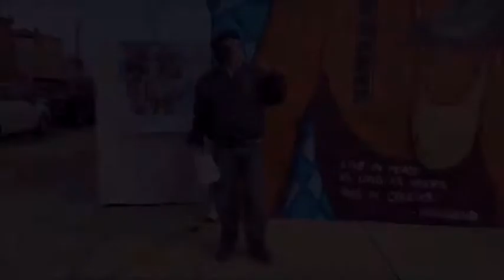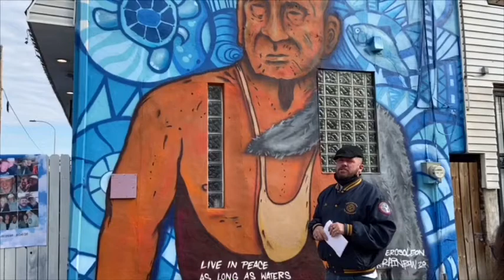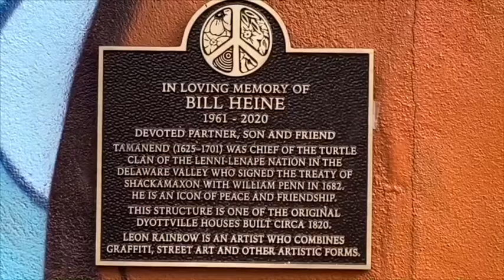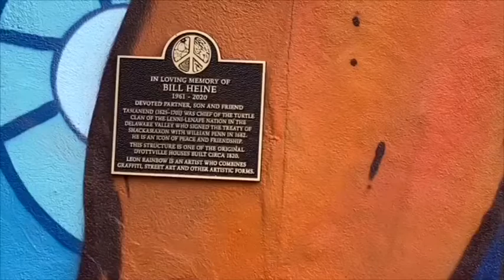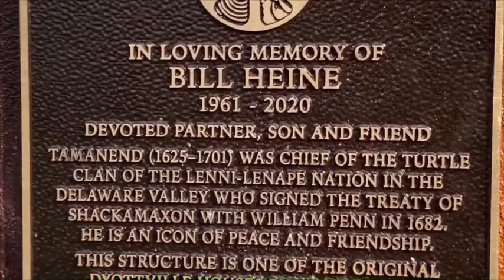Tamanend Peace Mural Dedication to Bill Heine 11/21/20